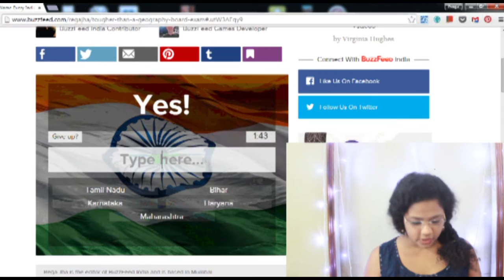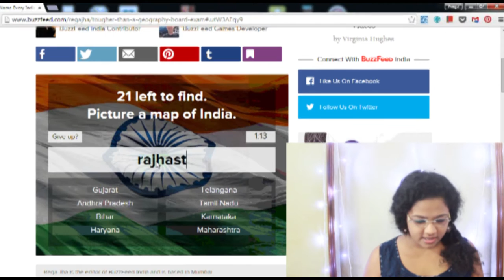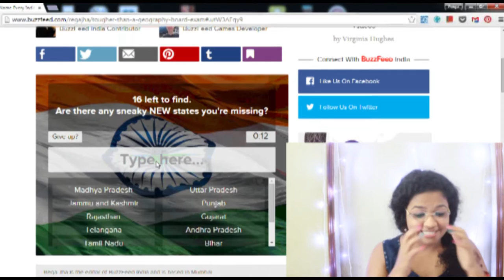How Many Indian States Can You Name In 2mins Challenge